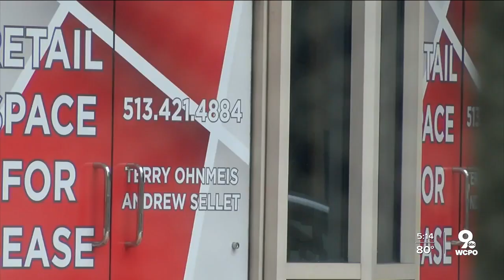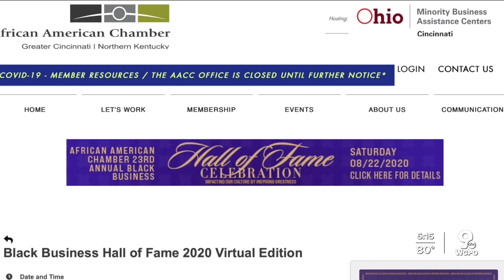Black Business Hall of Fame 2020 goes virtual this weekend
The Greater Cincinnati and Northern Kentucky African American Chamber of Commerce is holding its annual hall of fame celebration online this year because of the pandemic.